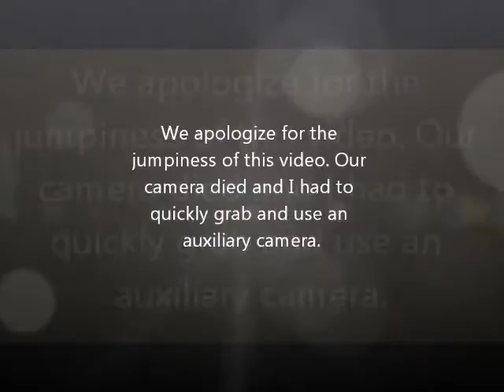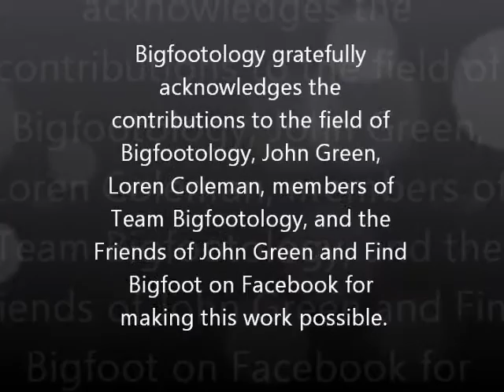Sasquatch Summit Loren Coleman Presentation